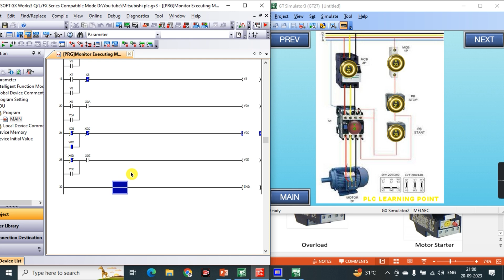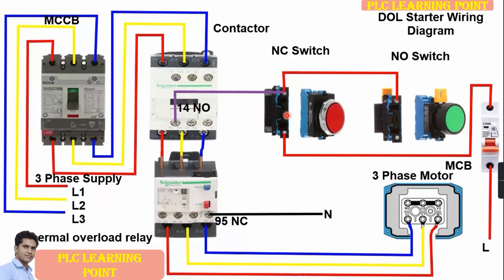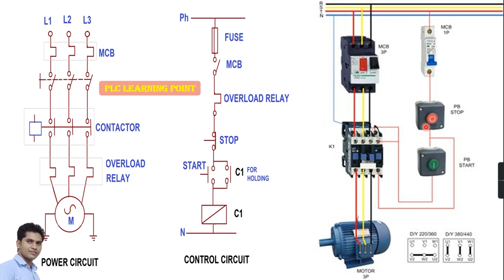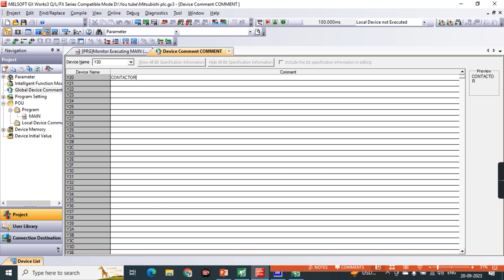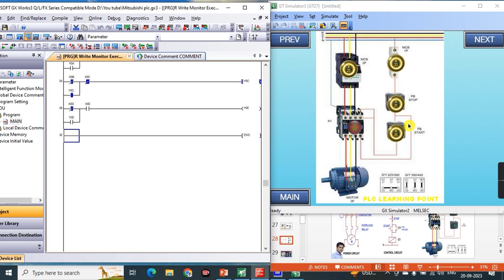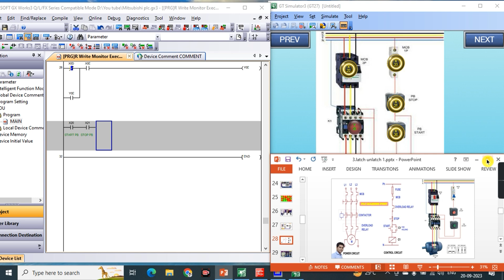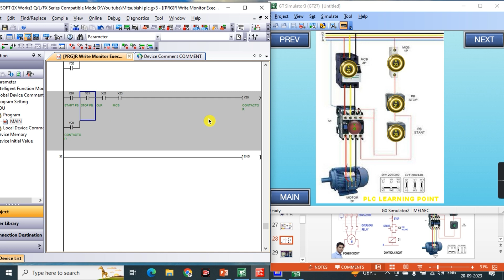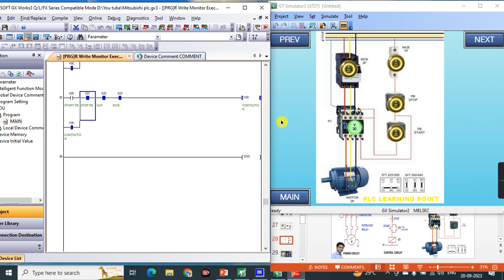19 Programing of DOL starter in hindi | working of Direct online starter in hindi |PLCHMI programing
Working of DOL starter in hindi | direct online starter PLC programing in hindi | PLCHMI programming

1. Advance PLC Programming full course in hindi
2. PLC programming tutorial for beginner
3. plc programming with simulation free software
4. plc programming for electrical engineer
5. plc programming examples in Hindi
6. plc programming
7. hmi programming
8. plc,hmi programming tutorial
9. plc training,hmi programming software
10. plc programming course
11. programming an hmi
12. hmi programming examples
13. hmi programming basics
14. hmi programming courses
15. plc programming basics
16. plc programming examples
17. plc programming tutorial
18. plc programming ladder logic
19. plc programming for beginners
20. plc hmi programming tutorial
21. hmi programming tutorial for beginners